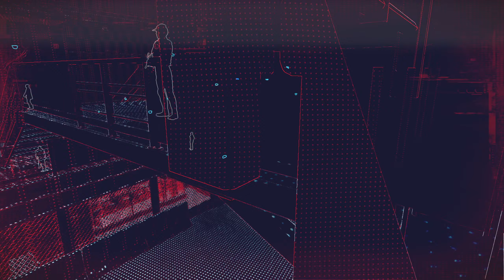O ora de Watch Dogs Legion #3 - Paiangănul ciung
Paiangan ciung si un loc ce o fost detonat

Setup:
I9 10850k
850W ASUS ROG STRIX 80+ Gold
NZXT H710